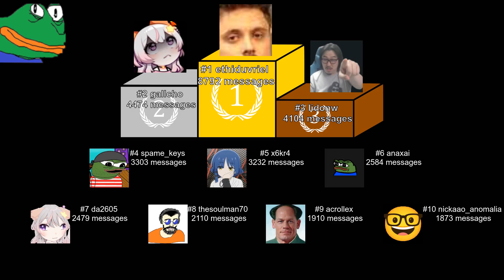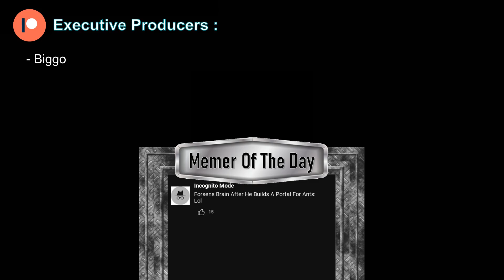Are You a Believer or a Doubter ?